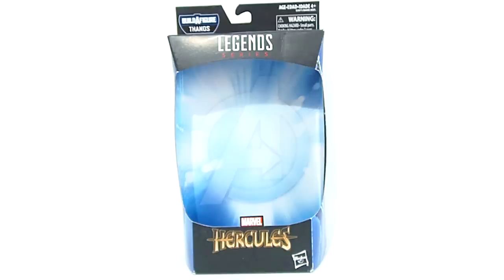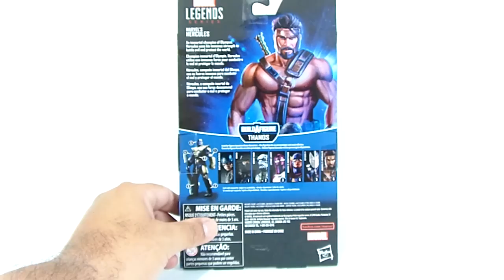Hercules Marvel Legends Thanos Endgame series Toy Review Juguete Revisión en Español Jonathan Acero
Presento el unboxing y revisión de la figura del personaje apodado "el Campeón de Olympus", su imagen es extraída de los comics como se puede apreciar en la miniatura del vídeo, donde podrán ver el comparativo con la figura anterior con el traje clásico.